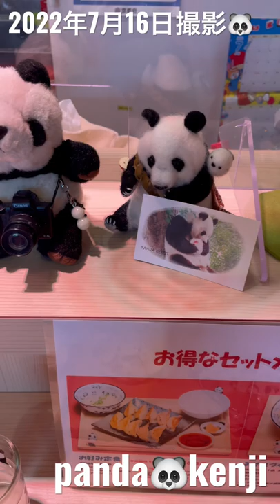餃子屋ミヤコパンダさん🐼 パンダカードを置かせていただきました🐼